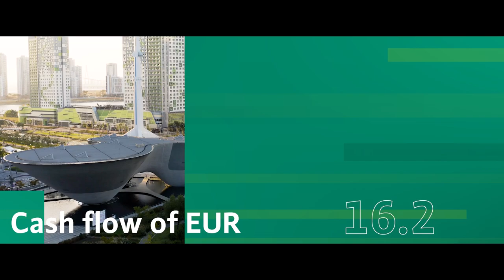WILO SE - Annual Report 2020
Wilo continues its profitable growth course, Annual Report 2020 out now!

Together with our partners and Wilo employees around the world, the Wilo Group has managed to generate sustainable and profitable growth, despite the pandemic.

Long-term-oriented and strategic decisions allow Wilo an optimistic view into the future.

Find out in the AnnualReport, why Wilo is systemically relevant, how climate-friendly future will be driven and what “beyond the obvious” strategically means to us!